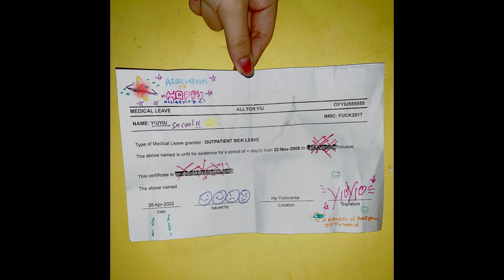medical leave- YIU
all for yiu.

LYRICS:
stars in my pocket
moon in my hands
i’ll lend the galaxy to feel you again
solitude dreaming
where will i go
my time is over you know, know

id flip the wands if i knew when to turn my back (away from you)
i accidentally willingly relapsed

waiting to rest

goodbye to the portrait I took my time to make
regrets and the blades tell me I am just too late
Maybe in the stars there’s a place where I can sit
or maybe ill meet her up there too

sinking down again, faster than i thought though still the same routine
he did mess up his aim
10 elephant turns and a high fuzzy feeling
tick ticking in a gassy place firefighter, fight the fire with a lighter ay
what would help? let you wait
faulty brain fall from grace

waiting to rest
can’t run again